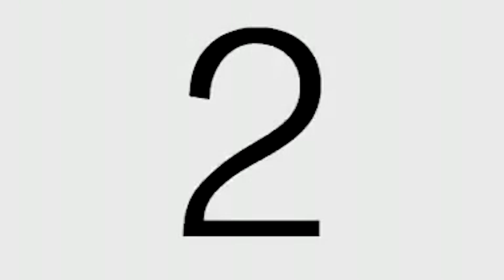Tigre Minuto Cero - Programa Nº 2 - Miércoles 20 de Abril de 2022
La Información del Club Atlético Tigre